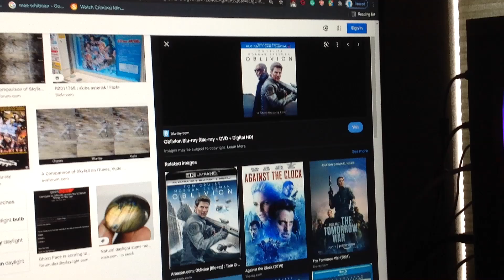Do You Have This blu-ray? #56